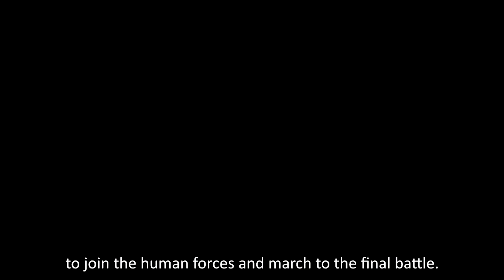Ravensword: Shadowlands - XBOX Launch Trailer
Ravensword: Shadowlands. After the fall of Ravengard, the world descended into chaos. Become an adventurer and uncover the mysteries of the Ravensword…